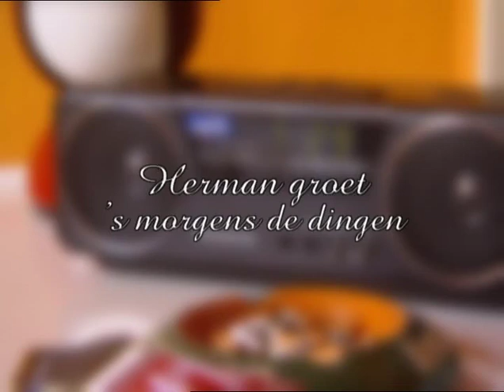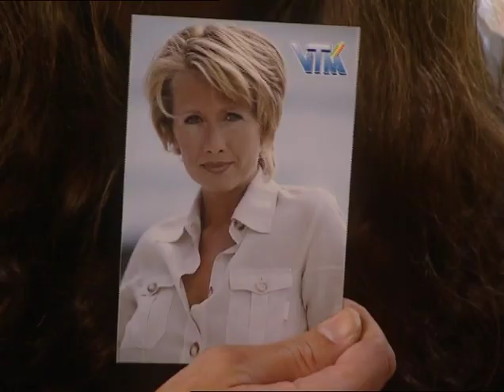Chris & Co - Herman groet 's morgens de dingen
Herman Brusselmans groet 's morgens de dingen
Parodie op een gedicht van Paul van Ostaijen

Christiaan (Chris) Van den Durpel (Lokeren, 7 oktober 1960) is een Belgisch imitator en acteur. Hij werd bekend door zijn persiflages op Paul Jambers (Paul Schampers) en Herman Le Compte en zelfbedachte typetjes als Kamiel Spiessens, Jimmy B., Snelle Eddy, Ronny King en Firmin Crets. Daarnaast geniet hij vooral faam als imitator van bekende Vlamingen en Nederlanders.